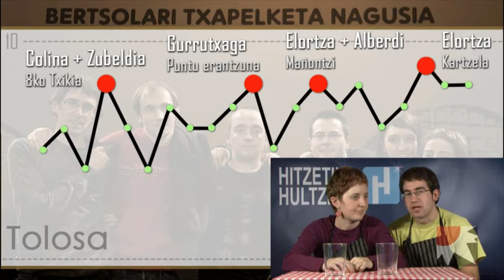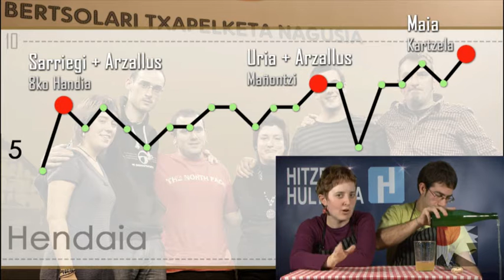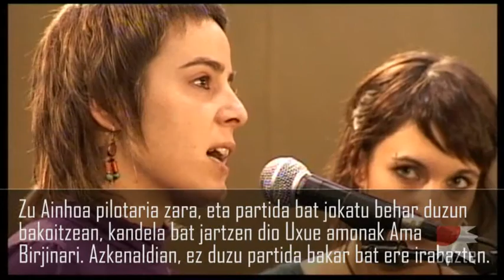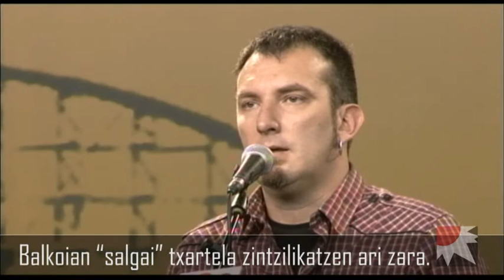Hitzetik Hultzera 2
Bigarrenak ezin huts egin. Asteburuan, Tolosan eta Hendaian, izandako Bertso Txapelketa Nagusiko saioek utzi digutenari errepaso zirikatzailea. Bertsoz jantziriko irriak ez dira faltako Argiak, Info7-k eta bertsoa.com-ek ekoitzitako saioan. Lizentzia librez ekoizturiko bideoa. Bideoa kargatzean izan pazientzia eta mantso badabilkizu, "pause" sakatu eta utzi bideoa kargatzen.